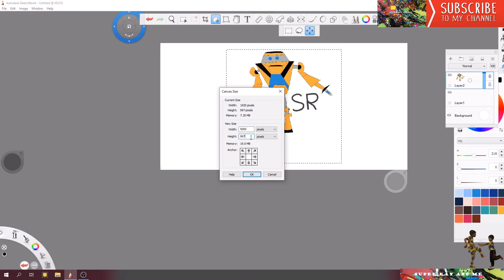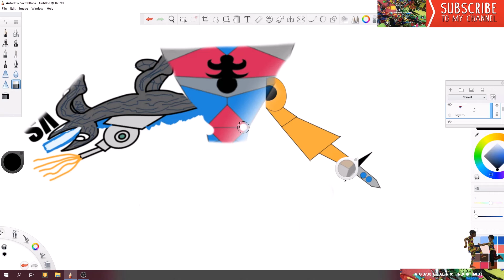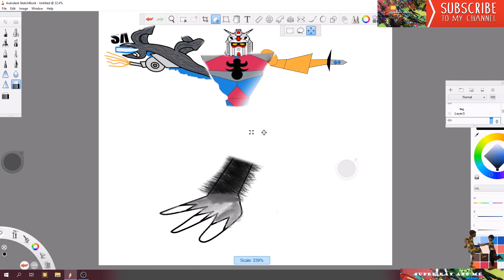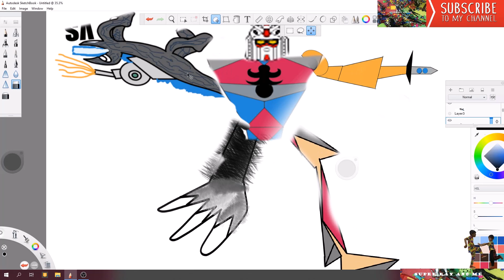Draw With Me - V96 (Mashup Mania) ll Fun Drawing for Kids ll How to Draw II Sketchbook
Digital Art with Super Ray
Draw With Me - V95 (Spider Venom Cartoon) ll Fun Drawing for Kids ll How to Draw II Sketchbook

Like - Follow and Share to see more !!!